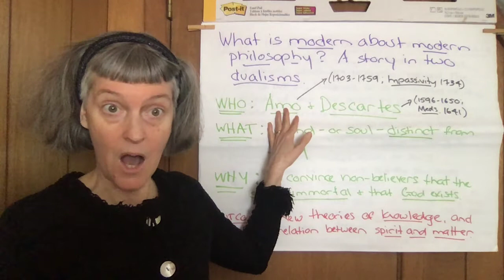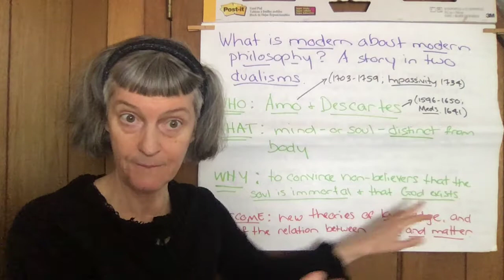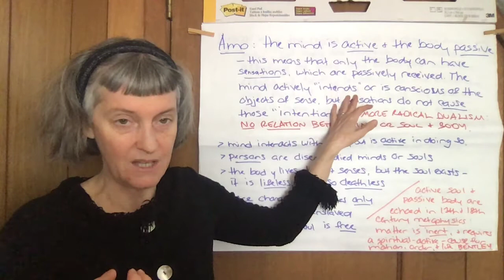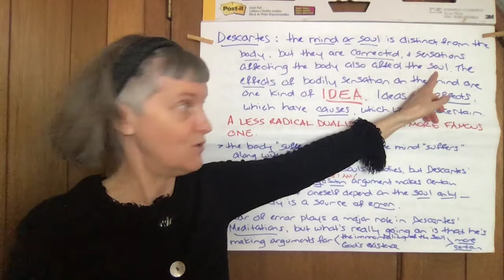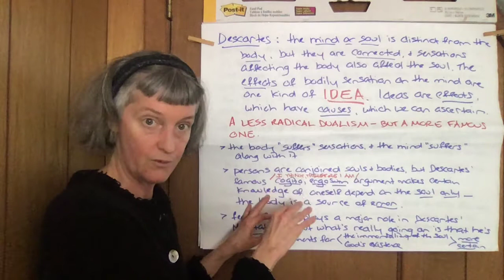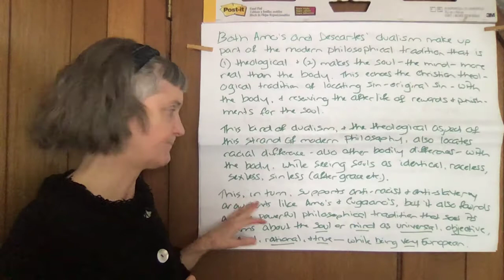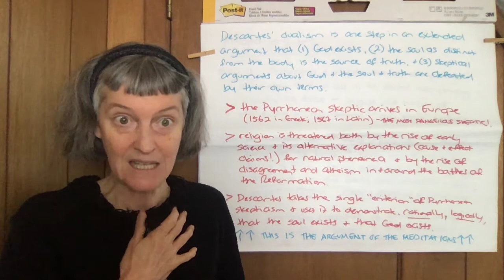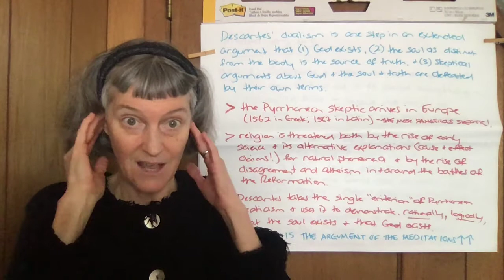PHI 330 Dualisms: Amo and Descartes, Part One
The first part of a lecture for students in this course at John Jay College CUNY.